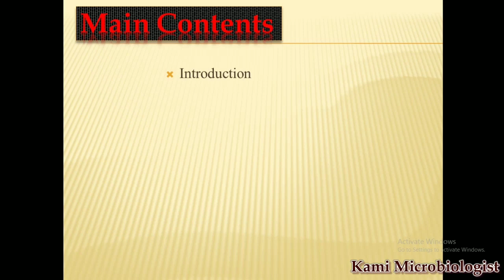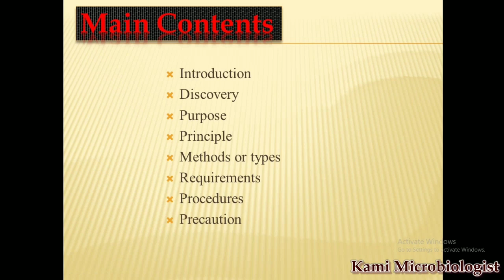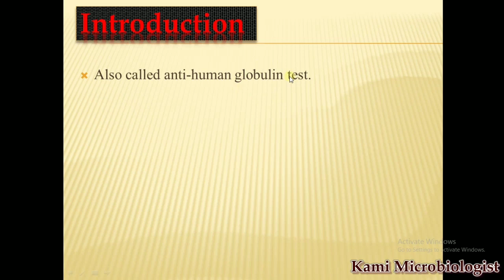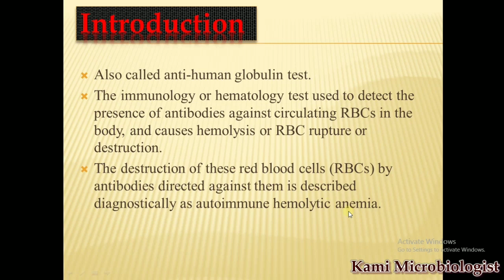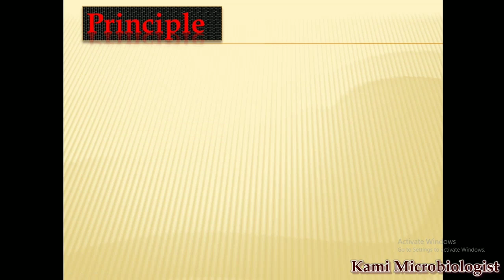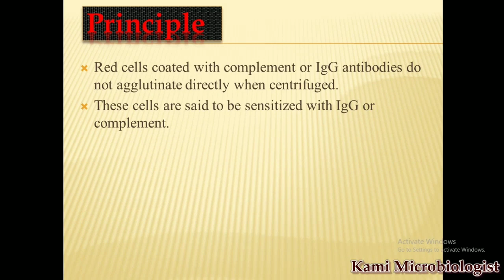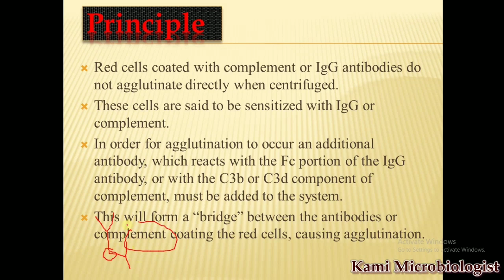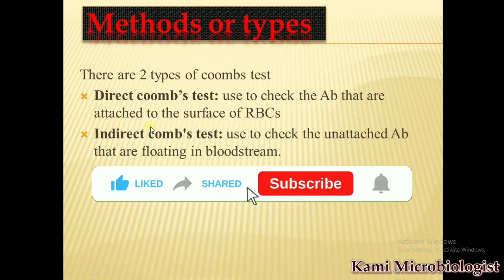Coomb's or anti-human globulin test Lecture 1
this is the video lecture regarded to coombs test that is also called anti-human globulin

in this video lecture we will explain the basic overview of coombs test

1. Introduction

it is also called anti-human globulin test. The immunology or hematology test used to detect the presence of antibodies against circulating RBCs in the body, and causes hemolysis or RBC rupture or destruction. The destruction of these red blood cells (RBCs) by antibodies directed against them is described diagnostically as autoimmune hemolytic anemia.

2. Purpose

Detect agglutination or clumping of RBC
Detect hemolytic disease i.e. immune and non immune hemolytic disease.

3. Discovery

The Coombs test was first described in 1945 by Cambridge immunologists Robin Coombs.

4. Principle

Red cells coated with complement or IgG antibodies do not agglutinate directly when centrifuged. These cells are said to be sensitized with IgG or complement. In order for agglutination to occur an additional antibody, which reacts with the Fc portion of the IgG antibody, or with the C3b or C3d component of complement, must be added to the system. This will form a “bridge” between the antibodies or complement coating the red cells, causing agglutination.

5. There are 2 types of coombs test
Direct coomb’s test: use to check the Ab that are attached to the surface of RBCs
Indirect comb's test: use to check the unattached Ab that are floating in bloodstream.